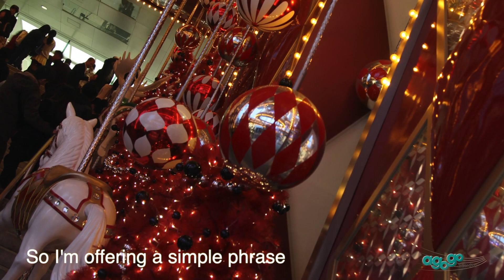Chestnuts Roasting on an Open Fire - Annabelle Louie雷安娜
Annabelle Louie雷安娜
Piano-Tony Arevalo Jr.盧東尼

與盧東尼老師Jam的第一首聖誕歌。

抖音號  annabellelouie
TikTok  louieannabelle